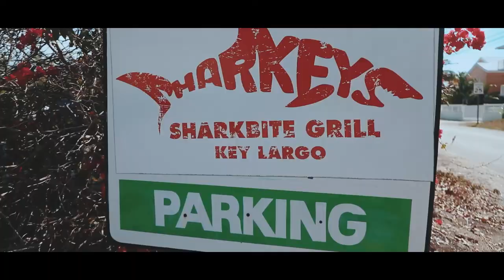What an amazing Adventure we had last weekend!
👌🤿 @Achidivers your best option to SCUBA DIVE in Miami. The best experiences and the best education in a fun environment, no doubts about it. They reinvented the classic scuba courses and trips by creating a monthly memebership for those who love to dive and want to be part of a family of divers and, of course, some benefits with them such as:
-One free dive per month
-Special in store deals
-Synchrony Financial
-Much more!

GO, ask for more info and experiences that you can join with them!